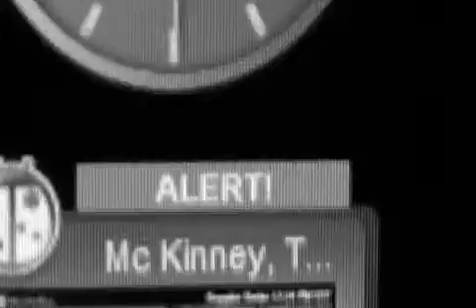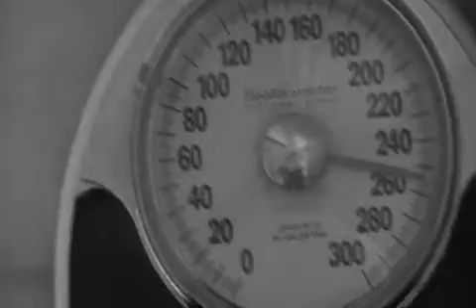WOOOO (Vlogs From The Vault)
I practice Piano along with rant and freak out about an online purchase!